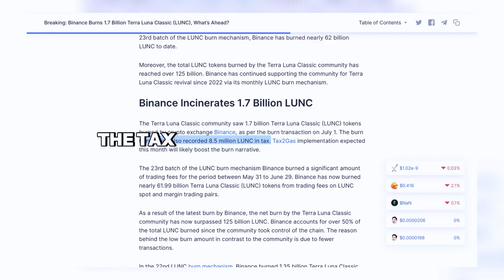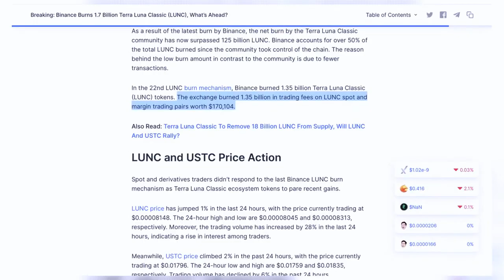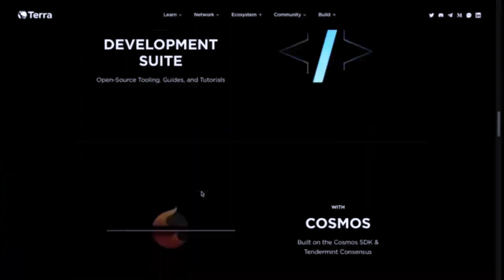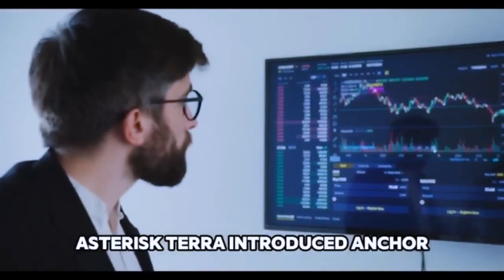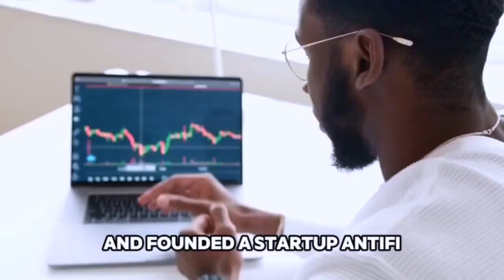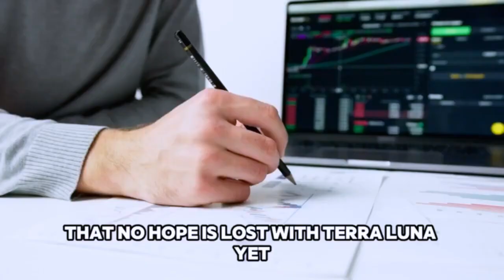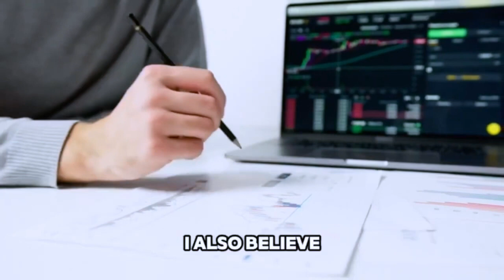BINANCE JUST BURNT 17 BILLION TERRA COINS || LUNC IS GOING $50